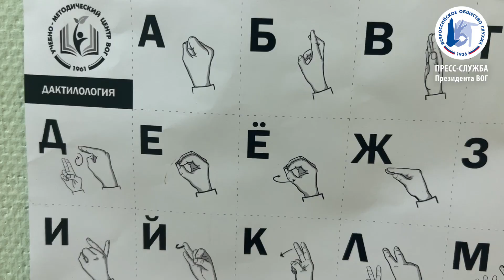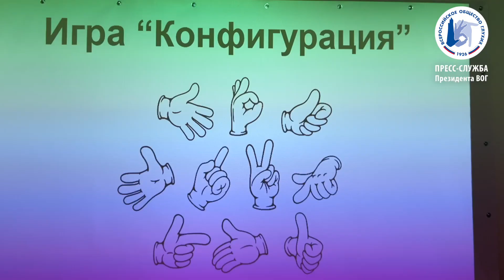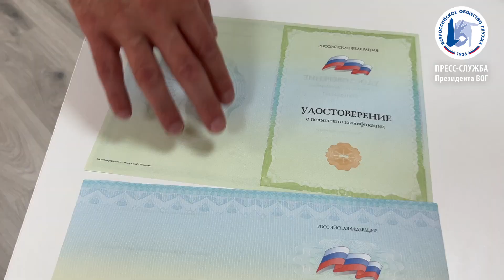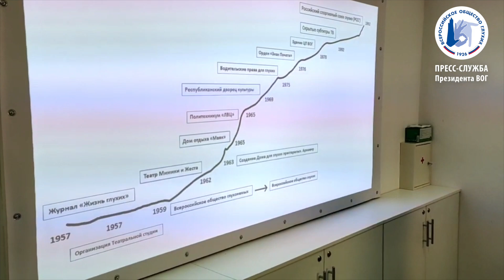УМЦ ВОГ обучает переводчиков РЖЯ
Станислав Иванов посетил центр повышения квалификации переводчиков РЖЯ.